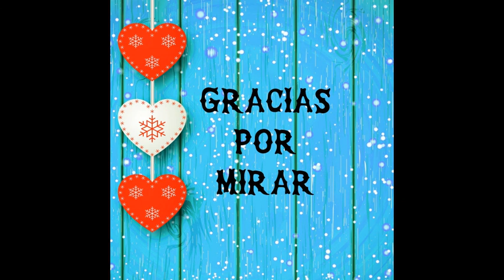Pinturas japonesas / ARTE ORIENTAL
EN ESTE VÍDEO UN MONTÓN DE  IMÁGENES DE ARTE JAPONÉS.  PINTURAS Y DIBUJOS PARA QUE PUEDAS PINTAR  HERMOSOS CUADROS.
Puedes colaborar haciendo una donación por medio de mercado pago
CVU
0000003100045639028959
Gracias!